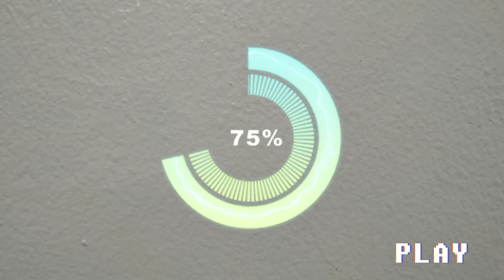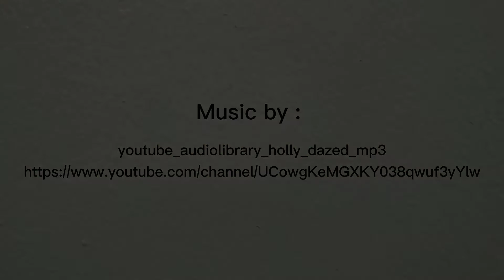UNBOXING, CHIKI VIRAL ZEKY VS JACKPOT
Hai teman DiGieF, tau gak... Sekarang lag VIRAL banget nih Chiki hadiah Uang bahkan ada yg hadiah logam mulia (emas). Kita tertarik sekali untuk membeli chiki tersebut juga karena penasaran dengan hadiahnya. Kalian penasaran juga???  Yuk ikutin video ini sampai selesai biar tau n gak penasaran lagi sama hadiahnya. Yang sekarang kita mau unboxing yaitu chiki ZEKY VS chiki JACKPOT.

yuk check it out...

Thankyou ^^